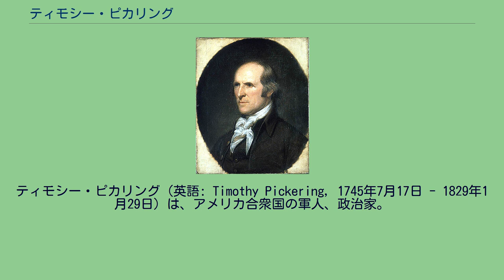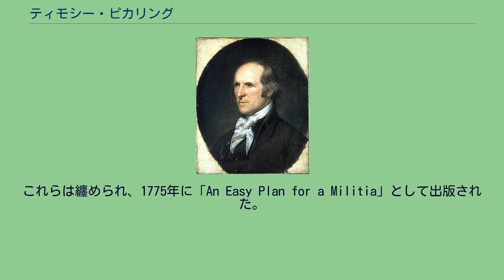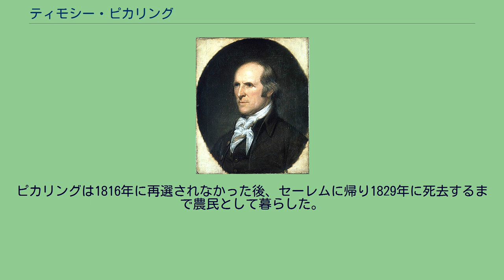ティモシー・ピカリング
ティモシー・ピカリング（英語: Timothy Pickering, 1745年7月17日 - 1829年1月29日）は、アメリカ合衆国の軍人、政治家。
ジョージ・ワシントンおよびジョン・アダムズ大統領の下で1795年から1800年まで国務長官を務めた。
マサチューセッツ州セーラムで、ディーコン・ティモシーとメアリー・ウィンゲート・ピカリング夫妻の間に生まれた。
9人兄弟の1人で、兄にはマサチューセッツ州下院議長を務めたジョン・ピカリングがいた。
ピカリングはセーラムの学校に通い、1763年にハーバード大学を卒業した。
セーラムの牧師、ウィリアム・ベントリーはピカリングについて「彼は若い頃から、町の人々から激しやすく強情であると言われていた。」と綴っている 。
ハーバードを卒業した後、ピカリングはセーラムに戻り町の書記およびエセックス郡の登記官であるジョン・ヒギンソンの元で働き始めた。
1768年にマサチューセッツの法曹界に認められ、1774年にはヒギンソンの後を継いで登記官となった。
その後間もなくセーラム代表としてマサチューセッツ州議会に選任され、エセックス郡裁判所の判事となる。
1776年4月8日、彼はセーラム出身のレベッカ・ホワイトと結婚した。
1766年1月、ピカリングはエセックス郡民兵の中尉に任命された。
3年後には大尉に昇進する。
1769年にエセックス・ガゼット紙に兵士の訓練術を発表した。
これらは纏められ、1775年に「An Easy Plan for a Militia」として出版された。
この本はフォン・シュトイベン男爵の「アメリカ合衆国軍の規律と統制に関する規則」に取って代わられるまで、大陸軍の教則本として使用された。
アメリカ独立戦争で独立を志向する愛国者に対して反対の立場を取った。
しかし1777年にはジョージ・ワシントン将軍の申し入れを受け大陸軍の軍務局長として戦争の後半には補給を指揮し、広く賞賛された。
彼はペンシルベニア州の開拓地に投機を行ったが二度失敗した。
一度目の失敗の後、ワシントン大統領はピカリングをイロコイ族担当の最高責任者に任命し、続いて1791年には郵政長官に任命した。
彼は1795年まで郵政長官、陸軍長官を1795年の短期間、国務長官を1795年から1800年まで務め、内閣に9年間在職した。
フランスとの和解交渉に関してピカリングはアダムズ大統領と口論となり、1800年5月に国務長官を解任された。
彼は連邦党から1803年にマサチューセッツ州代表の上院議員として選出された。
1811年に上院選に落選するが、翌年下院議員に選出された。
彼は同職を1816年まで務めた。
ピカリングの議会経歴は、ニューイングランド脱退運動でのリーダーシップが最も有名である。
ピカリングは1816年に再選されなかった後、セーレムに帰り1829年に死去するまで農民として暮らした。